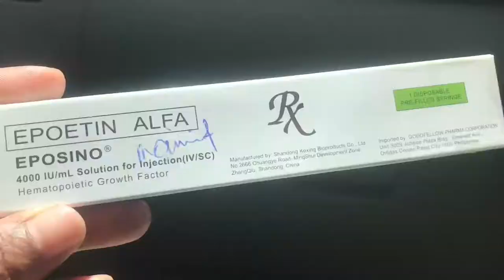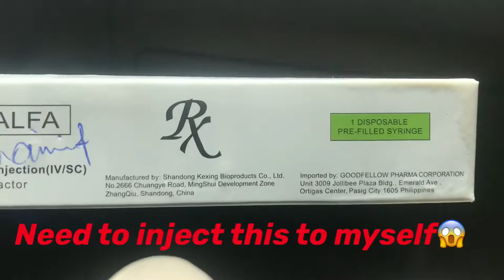Bakit kailangan ko ng Eposino?(I injected myself,ang hapdi!)||kidney disease warrior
Stay at home mga warriors lage ha and keep safe of course keep healthy din. Eposino ay gina inject sa mga ckd patient na tulad ko for treatment sa anemia kc hindi na ga function ang kidneys at bumababa ang hemoglobin namin. So i tried to inject myself hehe dont worry im a nurse alam q ito.

shielamaysendad30

Video editing app:
Videoleap&kinemaster

Thumbnail editting app:
Photogrid